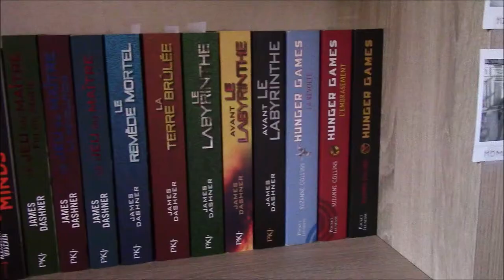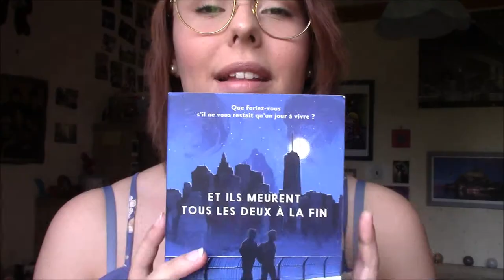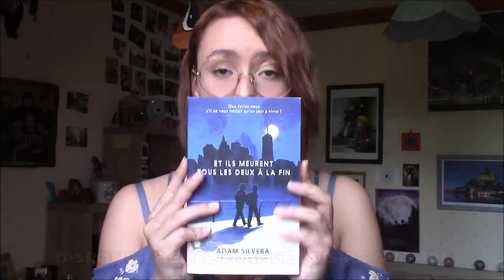Et Ils Meurent Tous Les Deux A La Fin - Critique Livre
Ah ? Tu regardes la barre d'info ? Genre vraiment ? Bon bah c'est que je t'intéresse un peu alors ! Tu peux donc me suivre si tu le désires sur :